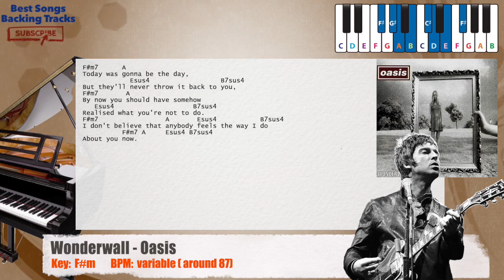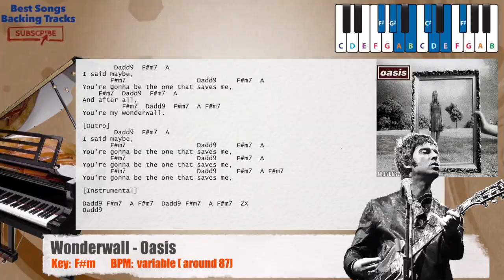🎹 Wonderwall - Oasis Piano Backing Track with chords and lyrics